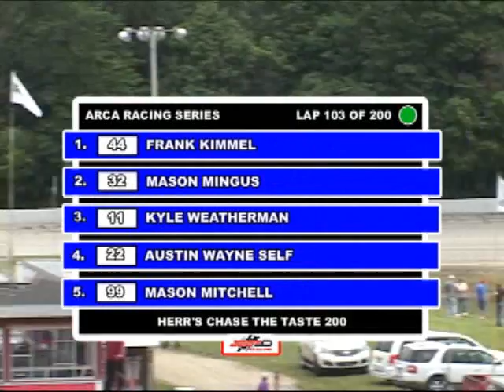2013 ARCA Herr's Chase The Taste 200 At Winchester - Part 4 of 7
ARCA Racing Series Presented by Menard's
Herr's Chase The Taste 200

Winchester Speedway
Winchester, Indiana